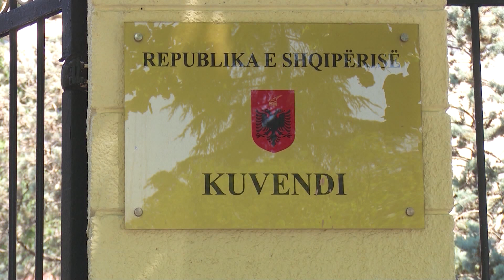Spotlight - 17 deputetë bojkotojnë Këshillin Kombëtar të PD - Vizion Plus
Kosova & E djathta shqiptare

Të ftuar në studio:
Azgan Haklaj, ish-deputet i PD-së
Flogert Muça, gazetar
Altin Goxhaj, avokat

Në lidhje skype:
Dorand Vojka, aktivist
Ilir Demalia, publicist